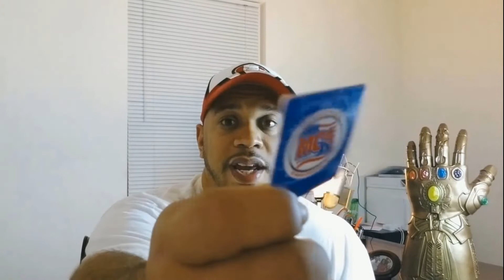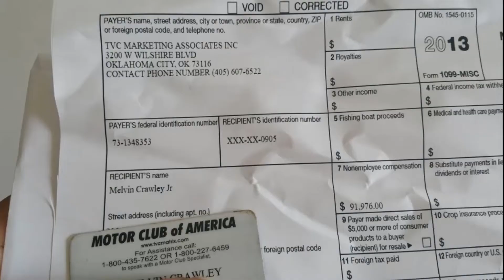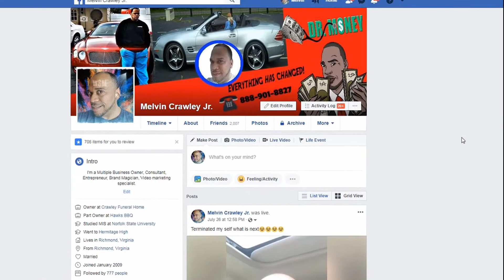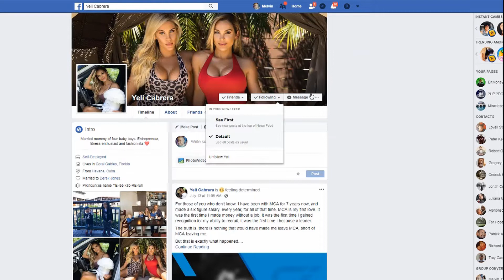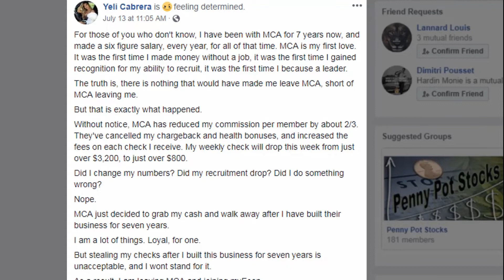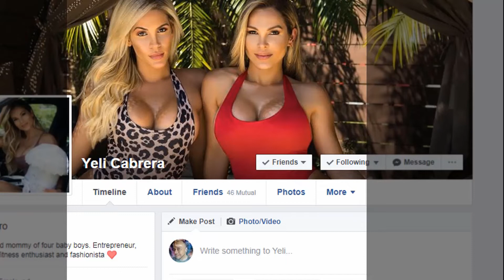Motor Club America Exposed MCA Review I Left MCA